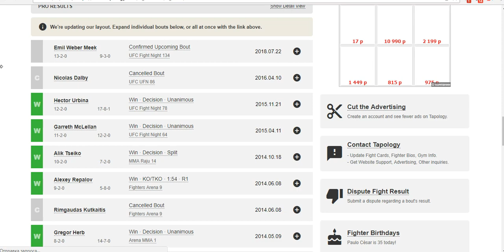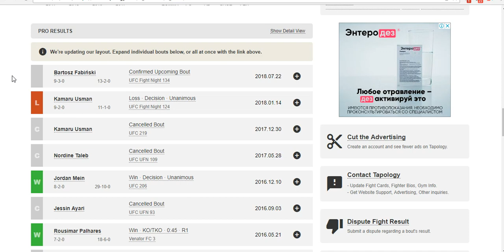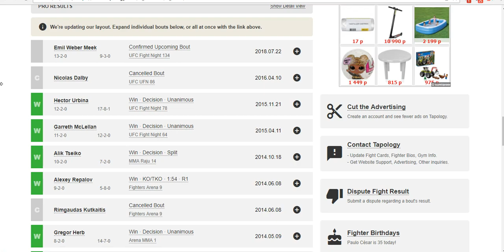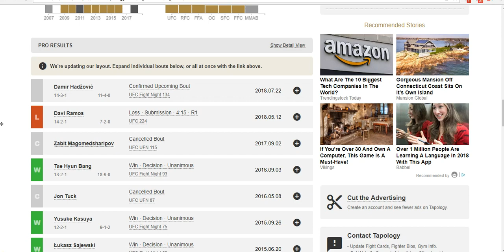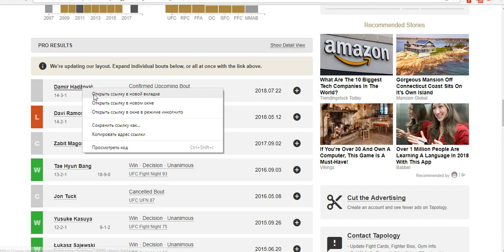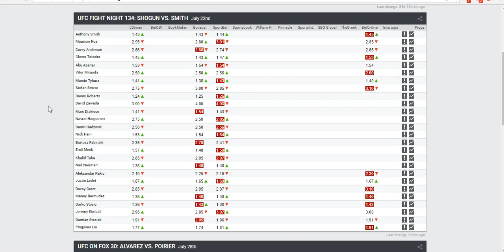Прогноз и аналитика от MMABets UFC FN 134: Хейн-Ханзович, Мик-Фабиански. Выпуск №104. Часть 3/6